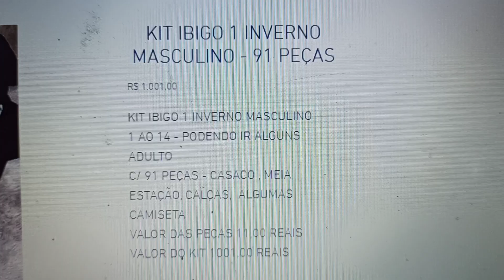AIRTON 11 9.7133.8335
CLICK OU COPIE  LINK PARA SABER COMO BAIXAR O TELEGRAM

 Entre no nosso grupo do telegram para ver os catálogos preços vídeos e fotos

Click ou copie link abaixo pra entrar no grupo